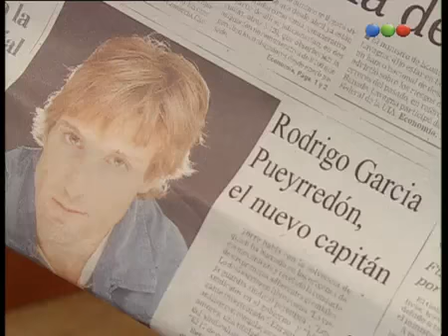Se Dice Amor cap.27-4